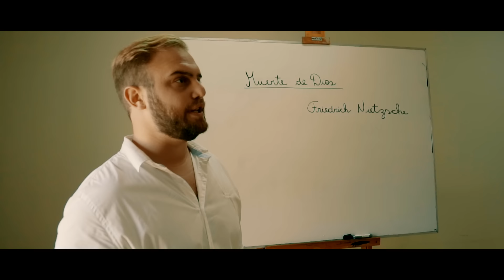Pablo Martínez - TU AMOR LO VALE TODO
Tu amor lo vale todo

Guitarras y arreglos: Nacho Novarino

Reparto:

Dabove María Virginia
Cassata María Cecilia
Cassata María Celeste
Mesaglio Leonella
Trulls María Inés
Novarino Ignacio
Poggio Pedro

Cámaras y Edición: Pablo Parente

Agradecimientos:
Centro Past. y de Esp. P. Vallet
Grabado en Abril de 2019 en la ciudad de Rosario.
Escuchá la canción en las plataformas de streaming